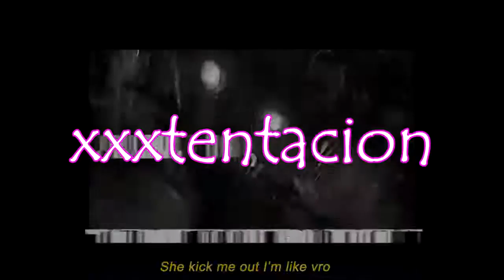2017 FRESHMAN CLASS CONFIRMED?? XXL LIST EXPLAINED!! (PREDICTION)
Like it and comment if you have something to say! (Social Media) Twitter: Twitch: